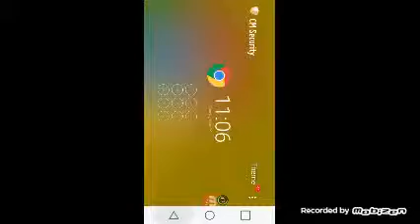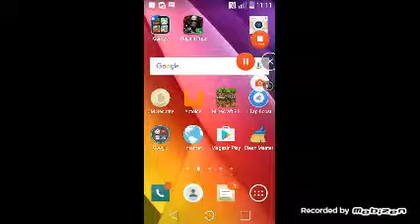Slenderman cu Cosmin episodul 2